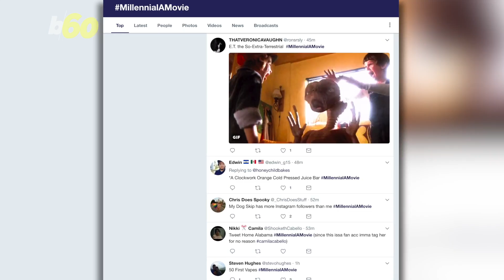Men Don't Know Proper Tie Length or How To Button Suit Jackets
A survey of more than 21,000 men suggests guys don’t really know what to do when it comes to dressing up. Buzz60's Nick Cardona has more.